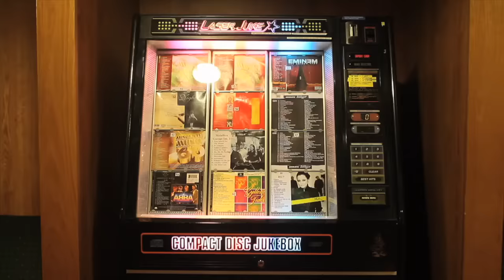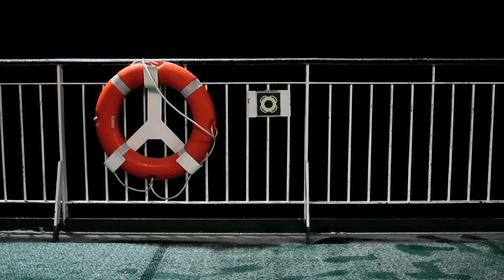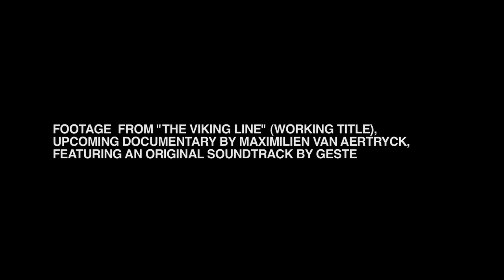Geste - Eating Concrete (Official Video)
This is the official video for the title track of Geste's "Eating Concrete EP". If you like the tune, please buy it right

The video was directed by Maximilien Van Aertryck & Vincent Bitaud and features footage from an upcoming documentary called "The Viking Line" (working title). If you want to know more about that video you should definitely follow this blog

More info and shop links about the Eating Concrete EP right